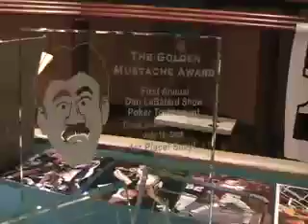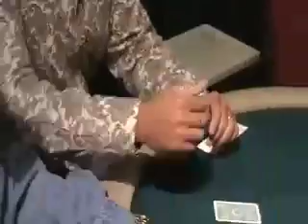Dan LeBatard Show Poker Tournament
Dan LeBatard, Stugotz, Marc Hochman, and Mike Ryan host the first ever Dan LeBatard Show Poker Tournament at Dania Jai-Alai.